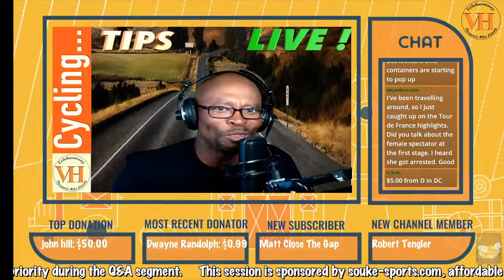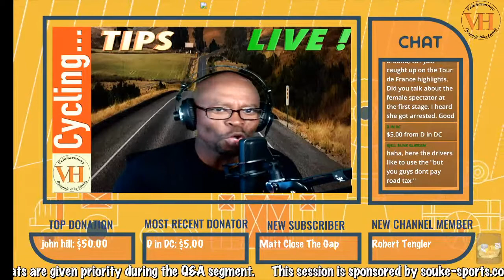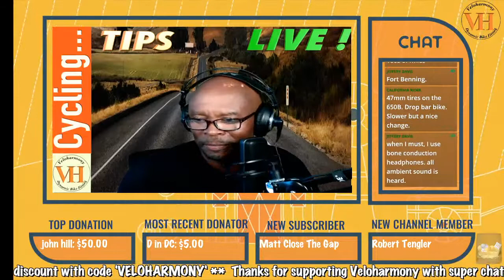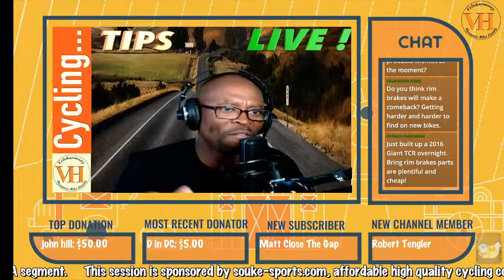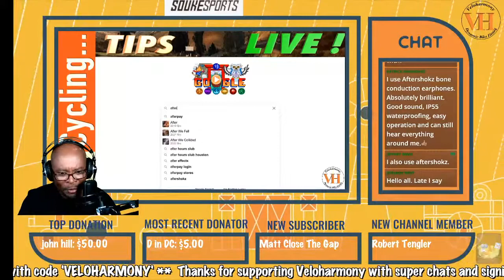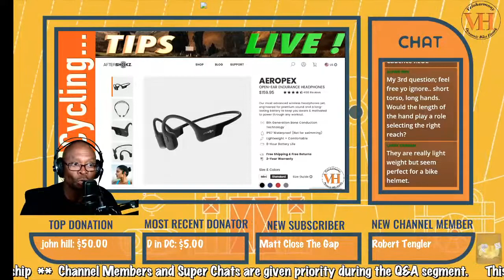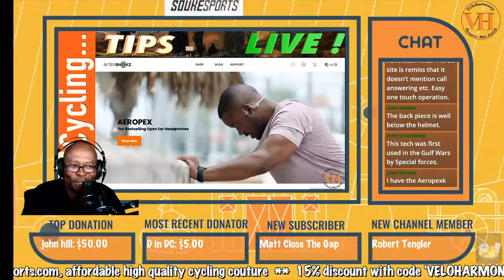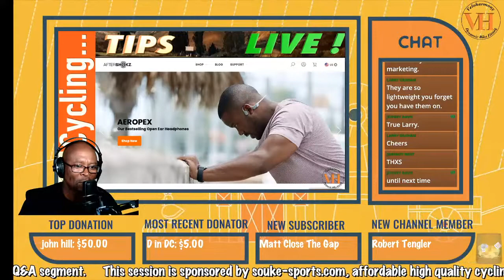Cycling Tips for all levels - Let's Talk Cycling - 7/29/2021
Cyclingtips for all levels of cycling with questions from our live audience. Let's discuss anything cycling from training, safety, equipment, cycling kits, bike fit, frames, group rides, racing, and grand fondos for cyclists of all levels.

Our content provides group rides with narrated cycling tips, product reviews, bicycle maintenance and cycling training videos to help you go further and faster on each and every ride.
Our recommended high quality competitively priced cycling gear:
Welcome to Veloharmony, the channel for improving your cycling performance. I am Eldred Nims, a former USCF road racing cyclist with over three decades of cycling experience committed to helping you improve your cycling etiquette and your inner self.

Questions?
Take advantage of our cycling services or become a channel member and take advantage of Live Q&A Sessions.

Along with with our YouTube channel memberships, and take advantage of our cycling products and services, to get help with your specific cycling needs.

Sign up for Veloharmony fitness and life Coaching to get in shape, lose weight, modify your diet, or increase your performance

We assist with turn key cycling assistance from bike fit and fit related issues to losing weight, lowering your blood pressure, releasing stress or simply improving fitness.

New video releases :
Tuesdays: Live Premiere @5:00pm Central Time of past weekend's Group Ride
Thursdays: Veloharmony Live Cycling Tips @5:00pm Central Time
**Periodic Product Reviews.